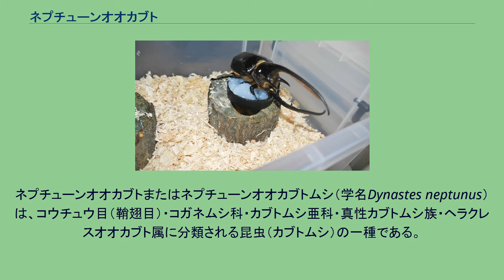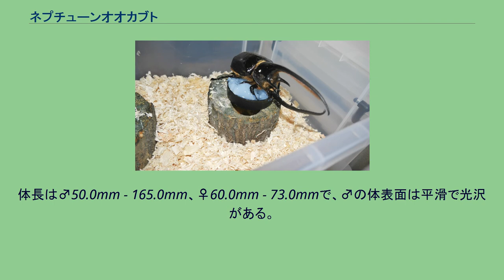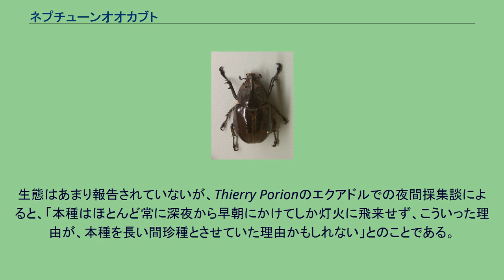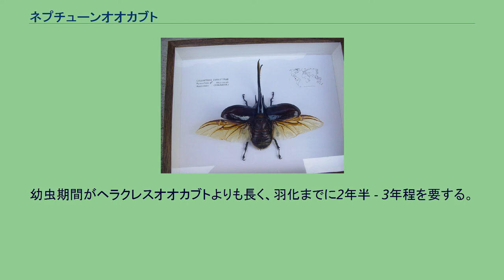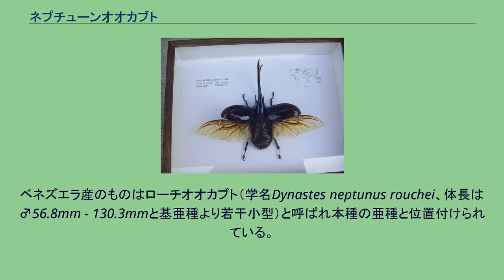ネプチューンオオカブト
ネプチューンオオカブトまたはネプチューンオオカブトムシ（学名Dynastes neptunus）は、コウチュウ目（鞘翅目）・コガネムシ科・カブトムシ亜科・真性カブトムシ族・ヘラクレスオオカブト属に分類される昆虫（カブトムシ）の一種である。
世界最大のカブトムシであるヘラクレスオオカブトに次ぐ、2番目に大きい種として有名である。
種小名はローマ神話の海神ネプチューンに由来する。
ネプチューンオオカブトの標本 角の小さい個体 カブトムシ類では同属のヘラクレスオオカブトに次ぐ大型種であり、体長に比して、頭角・胸角共に非常に細長く（大型の♂では体長の2分の1ほどの長さの胸角と頭角を持つ）、胸角下部にはオレンジ色の毛がブラシ状に密生し、頭角は全ての甲虫類で最長で、胸角基部にも2本の角状の突起がある（これはヘラクレスオオカブト属の中で最長である）。
頭角には1本のやや長い突起と、鋸歯状の小突起が並ぶ。
体色は光沢のある漆黒色。
体長は♂50.0mm - 165.0mm、♀60.0mm - 73.0mmで、♂の体表面は平滑で光沢がある。
中脚・後脚の爪は湾曲が極端に強い。
なお、飼育下での確認されている最大数値（ギネス個体）はむし社（本社・東京都中野区）の調査によれば飼育下では2016年現在147.6mmである。
ヘラクレスオオカブトとは乾燥時の前翅の色の他に、前述のように胸部に別の1対の角があることから区別できるが、むしろ符節の形状など（♂の符節は他の本属の種と比較して明らかに短く、さらに各符節の末端部が異様に肥大し、その下面には各々独立した明瞭で強壮なとげを数本備え、雌雄共に体全体が濃い黒褐色である）からサターンオオカブトとの近縁関係が指摘され、これら2種を独立のカバイロオオカブト属（Theogenes属）として扱う向きもある。
アンデス山脈（コロンビア、エクアドル、ペルー北部）の熱帯雨林に断続的に分布する。
生態はあまり報告されていないが、Thierry Porionのエクアドルでの夜間採集談によると、「本種はほとんど常に深夜から早朝にかけてしか灯火に飛来せず、こういった理由が、本種を長い間珍種とさせていた理由かもしれない」とのことである。
幼虫は朽木や腐葉土の中で2年半 - 3年程かけて成長する。
また、大型カブトムシ全般に共通する特徴として、本種も羽化後は成熟までに3 - 6ヶ月ほどの期間を要する。
力はかなり強いが、争いはあまり好まない大人しい性質。
成虫は樹液や腐った果実を好み、それらを求めて地上を移動する。
成虫の寿命もヘラクレスオオカブトに次いで長く、半年から1年近く生きる個体もいる。
ヘラクレスオオカブト同様雨が降った後に活動が活発になり、灯火にもよく飛来する。
現地には四季がないため一年を通して見られるが、野生個体は5月、6月に日本に入荷することが多い。
基本的にはヘラクレスオオカブトと変わりないが、高地性のカブトムシ全般に共通の傾向として、幼虫・成虫共に平地性種より更に暑さに弱い。
飼育温度は18 - 24℃が勧められる。
幼虫期間がヘラクレスオオカブトよりも長く、羽化までに2年半 - 3年程を要する。
餌に対する嗜好も異なり、日本のカブトムシよりも発酵の進んだ餌を好む。
蛹室はヘラクレスオオカブトと違って気温が影響してくる。
また、オス幼虫は蛹の大きさ・形状に合わせて横に長い蛹室を形成するため、飼育容器の大きさや形にも考慮する必要がある。
ベネズエラ産のものはローチオオカブト（学名Dynastes neptunus rouchei、体長は♂56.8mm - 130.3mmと基亜種より若干小型）と呼ばれ本種の亜種と位置付けられている。
♂の上翅の位置はより長く、毛列の位置は会合部、会合部より4分の1及びほぼ中央及び3か所に備え、毛列は会合部の物ほど長い。
♀は原名亜種と異ならない。
2016年6月に日本国内に初入荷した。
またネプチューンよりも若干高温でも問題ないようである。